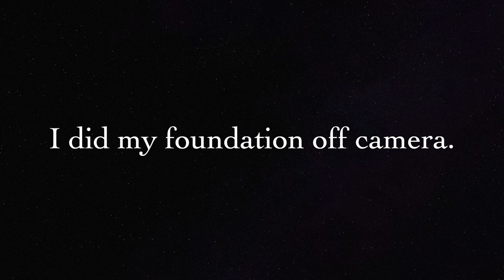Pink Eyeshadow Look/Mukbang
Hello Loves,

Welcome to my average life. Get ready for all my upcoming videos involving beauty tutorial, fashion hauls, thrifting, vlogs and whatever else I want to share. I’m just your typical girl in Oregon wanting to start a new adventure.